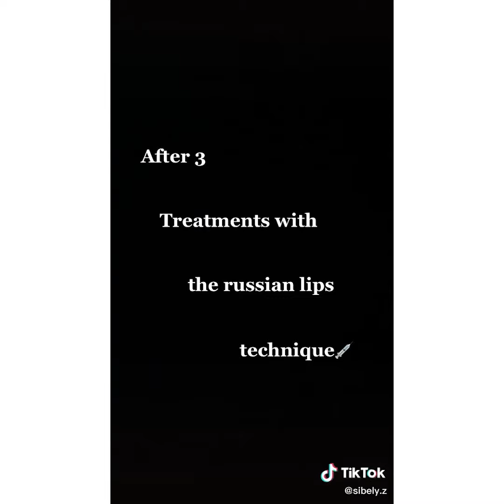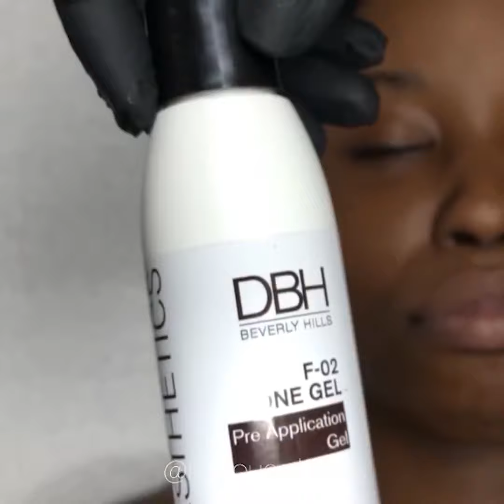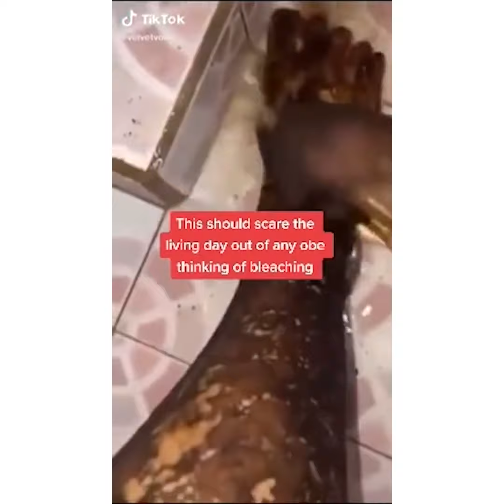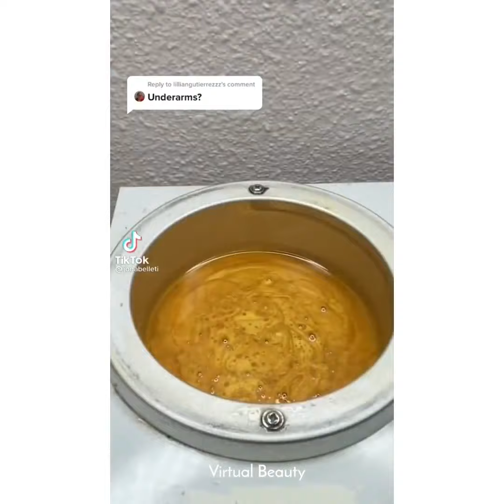Most Extreme Smart Beauty Treatments For Girls 2022 | Best Smart and Helpful